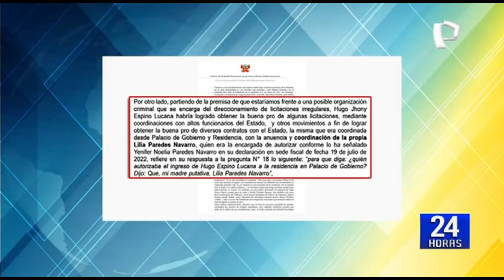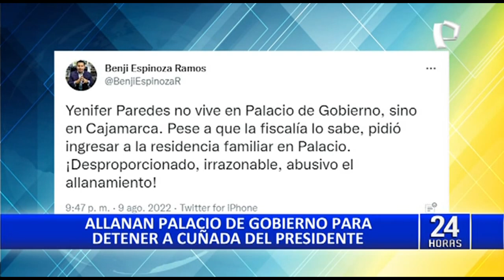24Horas Allanan Palacio de Gobierno para detener a cuñada del presidente